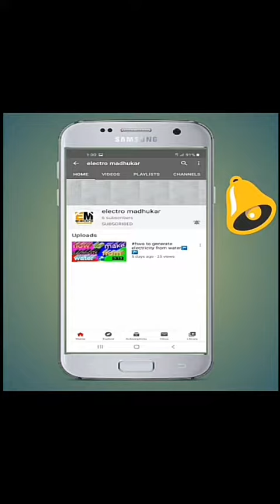Mini Gas torch//jet flame How to make mini Gas torch at home //गैस torch तेज लौ वाला कैसे बनाए।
Friends if you have any problem.. please comment..